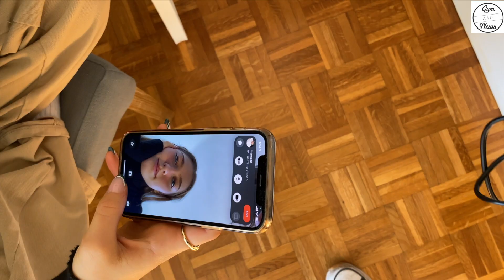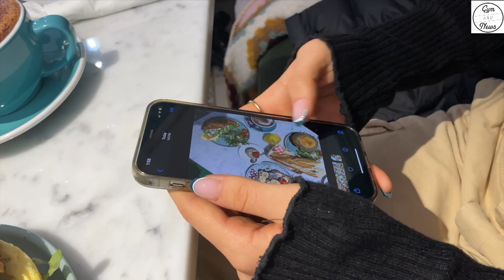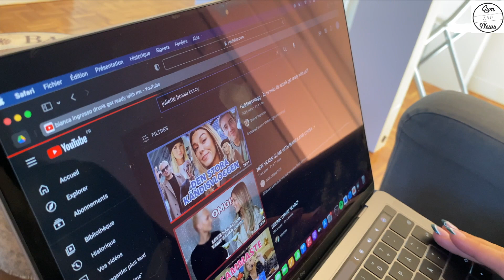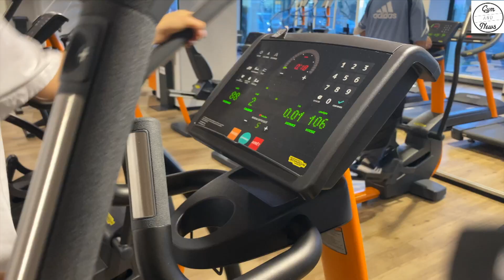Une journée avec Juliette Bossu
Ancienne membre de l'équipe de France de gymnastique artistique féminine, médaillée d'argent par équipes en 2018 aux championnats d'Europe à Glasgow, Juliette Bossu mène désormais une toute autre vie, loin de la gym. Pour ce tout premier épisode d"Une journée avec", nous l'avons suivie dans son nouveau quotidien, à Nice.

Par Océane Michel